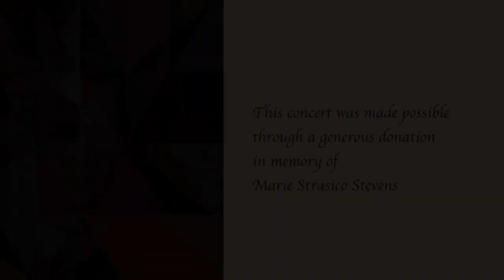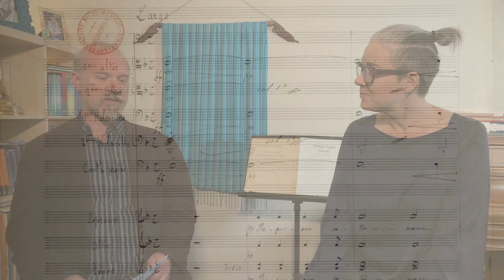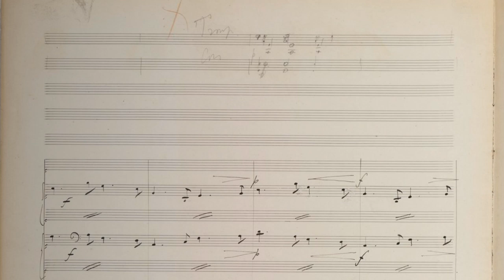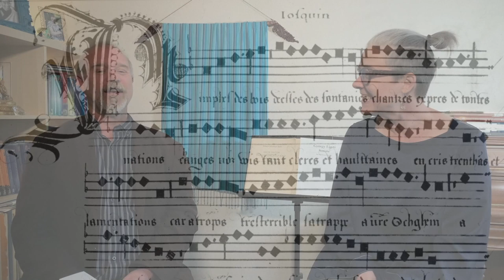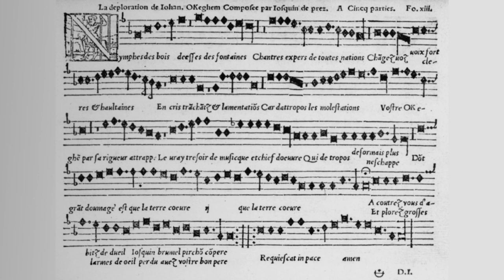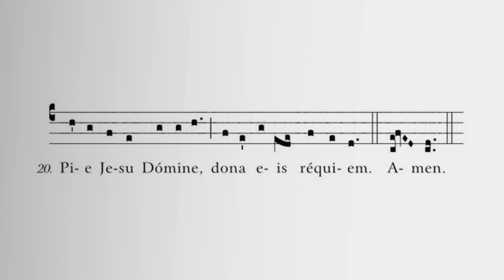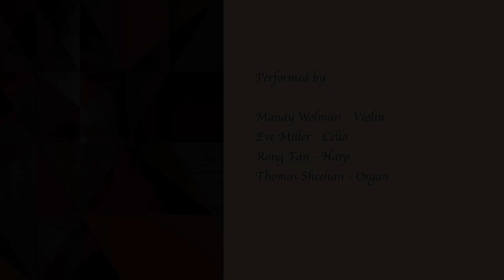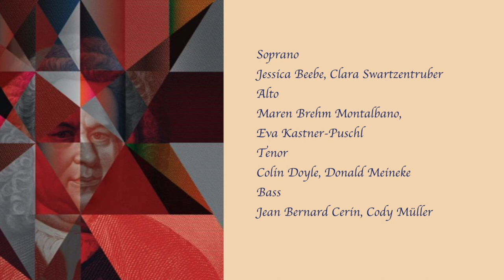Faure Requiem Choral Arts Summer Concert 2021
Choral Arts Philadelphia and The Bach Festival of Philadelphia present
Fauré's Requiem
Friday June 18th 7:00pm
The concert will premiere on YouTube and will be available to watch for one week

Nymphes des Bois" (La deploration de Jehan Ockeghem) - Josquin Desprez (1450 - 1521)

Requiem Opus 48  Gabriel Fauré (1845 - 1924)
In a version arranged by David Hill

Performed by
Soprano: Jessica Beebe, Clara Swartzentruber
Alto: Eva Kastner-Puschl. Maren Brehm Montalbano
Tenor: Colin Doyle Donald Meineke
Bass: Jean Bernard Cerin, Cody Muller
Violin: Mandy Wolman
Cello: Eve Miller
Harp: Rong Tan
Organ Thomas Sheehan
Conductor: Matthew Glandorf

Recorded at Church of the Good Shepherd, Rosemont
Recording engineer: Loren Stata
Videographer: Sharon Torello

"Everything I managed to entertain by way of religious illusion I put into my Requiem, which moreover is dominated from beginning to end by a very human feeling of faith in eternal rest."
Gabriel Fauré

This concert was made possible through a generous donation in memory of
Marie Strasico Stevens

Nymphes des bois, deesses des fontaines,
Chantres expres de toutes nations,
Changes vos voix fors claires et haultaines
En cris trenchans et lamentations,
Car Atropos tres terrible satrappe
Votre Ockeghem atrappe en sa trappe,
Vray tresorier de musiqe et chef doeuvre,
Doct elegant de corps et non point trappe,
Grant domaige est que la terre le couvre.

Acoultres vous dhabis de doeul,
Josquin Piersson Brumel Comper,
Et ploures grosses larmes doeul,
Perdu aves votre bon pere.

Requiescant in pace.
Amen.

Eternal rest grant unto them, O Lord,

Wood-nymphs, goddesses of the fountains,
Skilled singers of every nation,
Turn your voices, so clear and lofty,
To piercing cries and lamentation
Because Atropos, terrible satrap,
Has caught your Ockeghem in her trap,
The true treasurer of music and master,
Learned, handsome and by no means stout.
It is a source of great sorrow that the earth must cover him.

Put on the clothes of mourning,
Josquin, Pierre de la Rue[?], Brumel, Compère,
And weep great tears from your eyes,
For you have lost your good father.
May they rest in peace.
Amen.